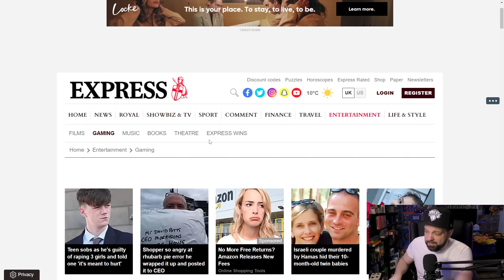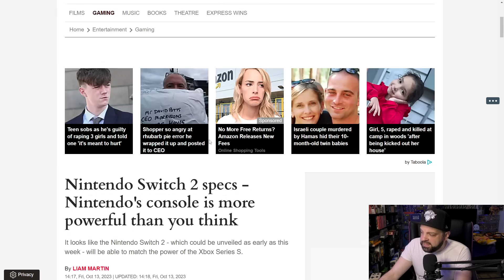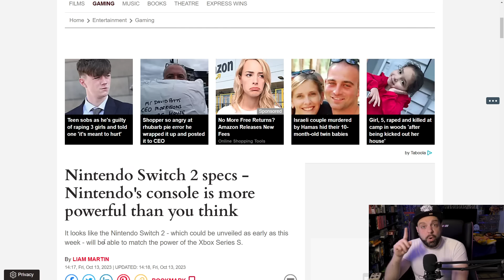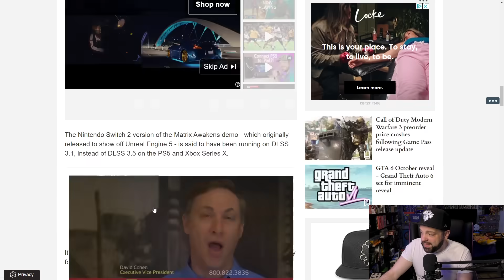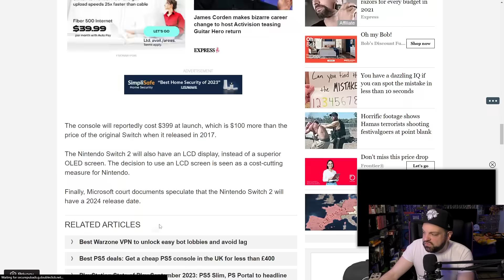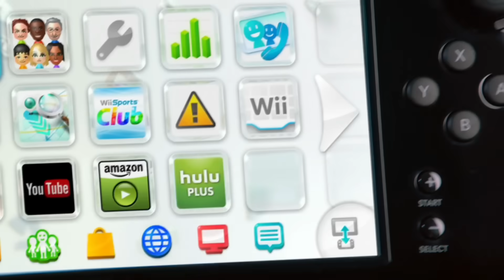The Nintendo Switch 2 Reveal Is THIS WEEK? WTF?!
Thank you for the fun content to make England!